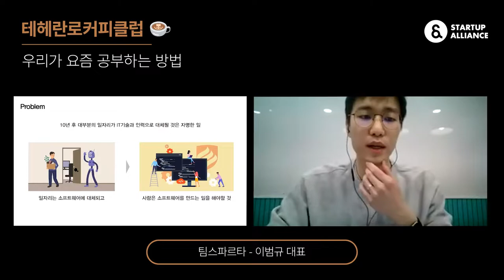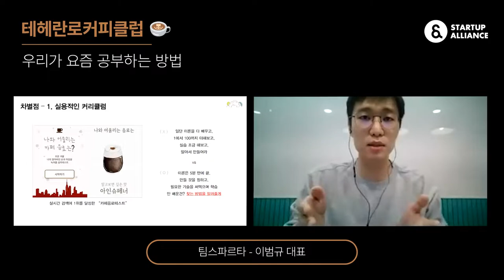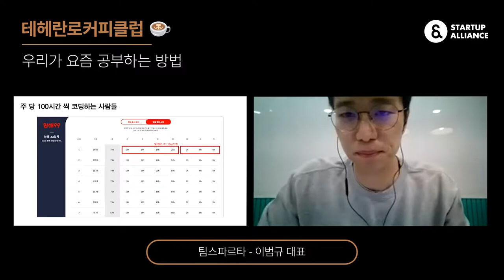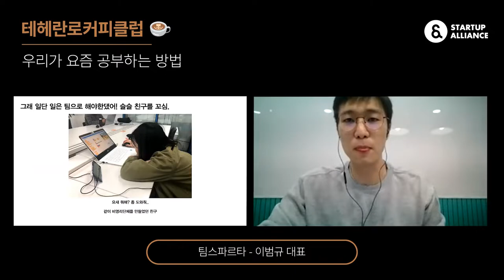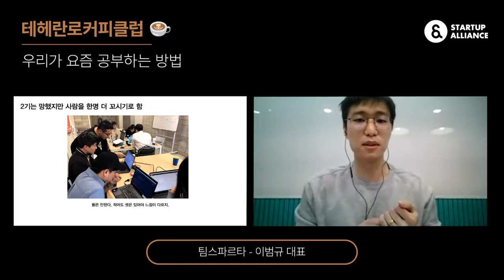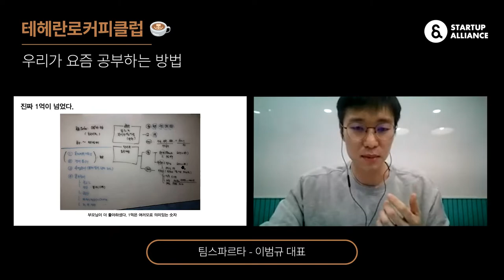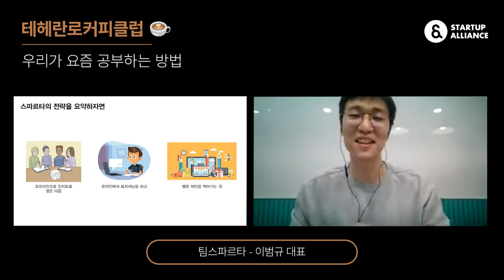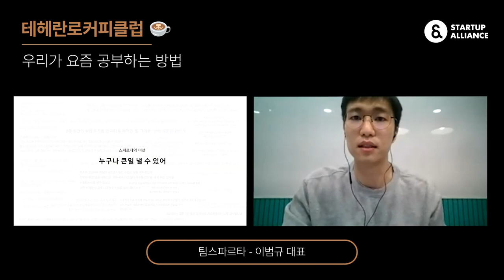[테헤란로커피클럽] 팀스파르타(스파르타코딩클럽) 이범규 대표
138회 테헤란로커피클럽은 "우리가 요즘 공부하는 방법"이라는 주제로 2021년 4월 28일에 진행되었습니다.

비개발자도 쉽게 기초 코딩을 배울 수 있는 온라인 교육 서비스 '스파르타코딩클럽' 을 운영하는 팀스파르타의 이범규 대표가 전하는 창업기를 영상으로 만나보세요!